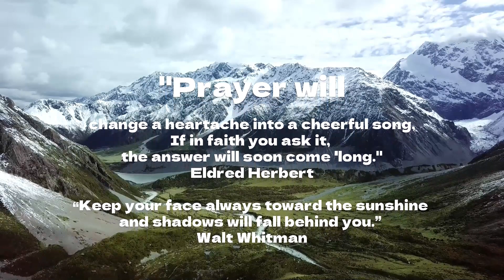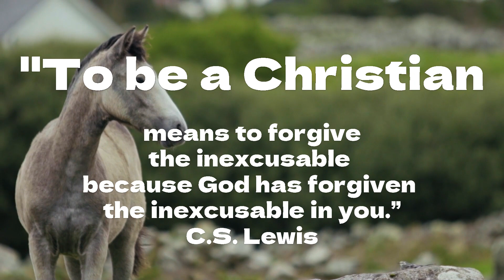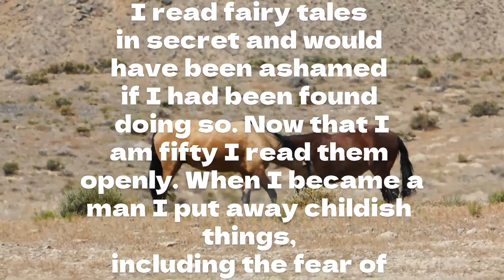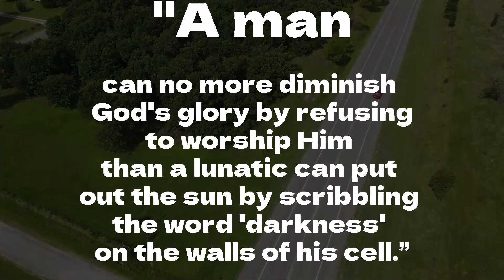Happy Thursday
For anyone having issues, and contemplating self harm. please seek help, You are important and very much needed in this world, Reach out - You are not alone!
Veterans Crisis Line at 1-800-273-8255 and Press 1